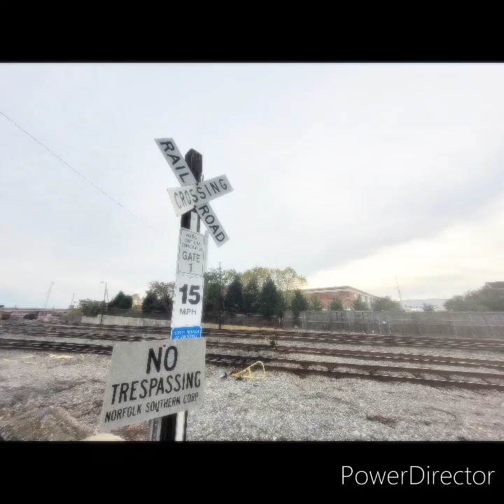Norfolk Southern Columbus Georgia Photos 2023